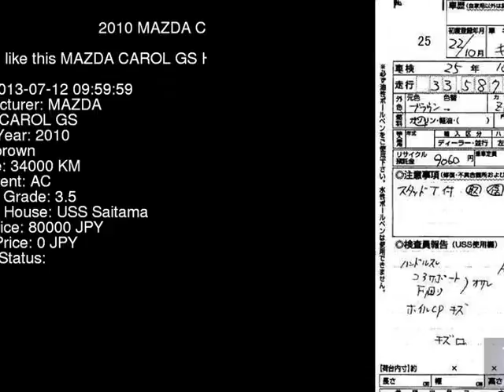2010 MAZDA CAROL GS HB25S